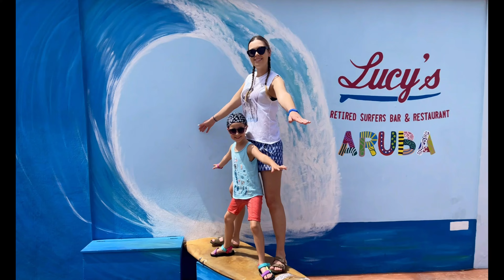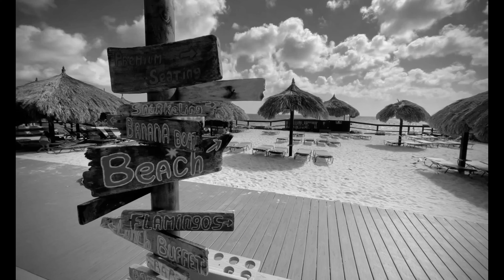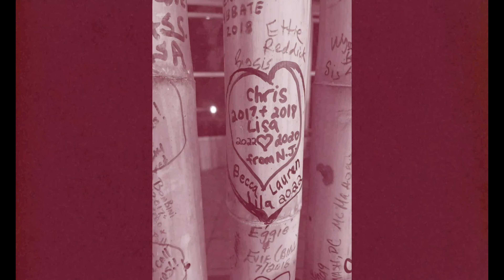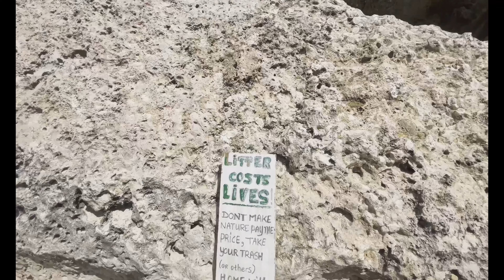Aruba Family Vacation 2022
Its been 2 years since we have been to Aruba..  it was awesome to be back... this year the girls wanted to go so bad... Rebecca got her and the girls passports done right away and got them in time... When March 18th came.. we were off to sunny skies and white beaches... goodbye cold and wet New Jersey.. see you in a week!